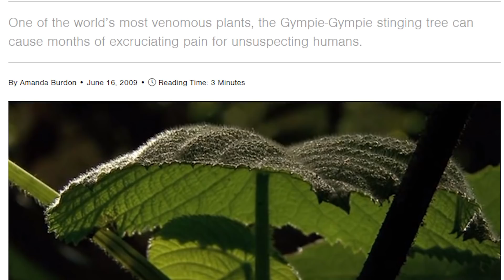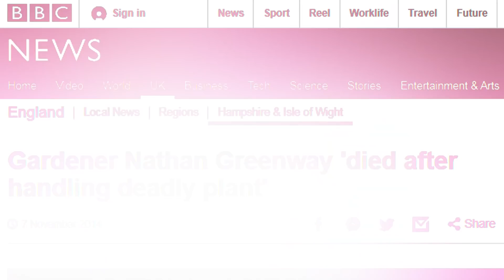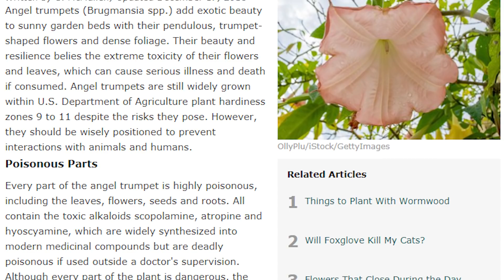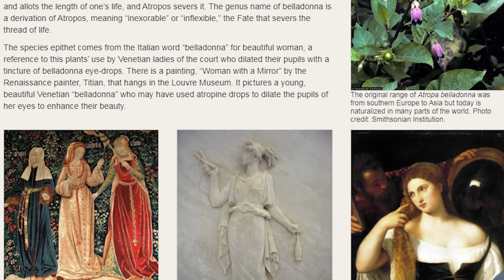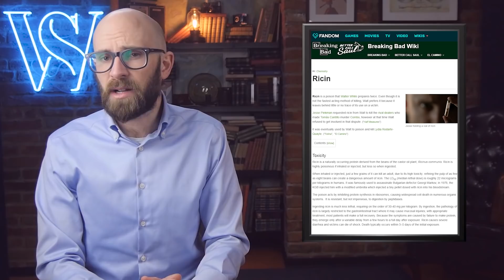These Plants Are Trying to Kill You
Coming up:

9. Water Hemlock
8. Gympie Gympie
7. Monkshood
6. Angel’s Trumpets
5. Belladonna
4. The Suicide Tree
3. Doll’s Eyes
2. Giant Hogweed Plant
1. Castor Oil Plant